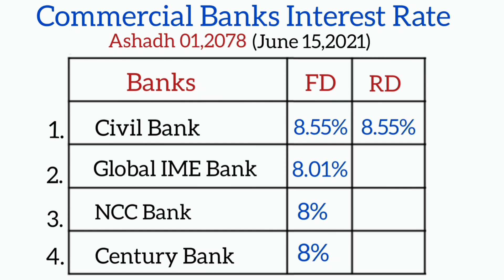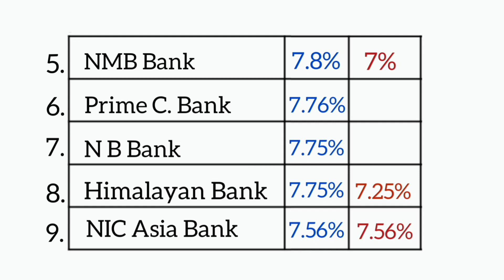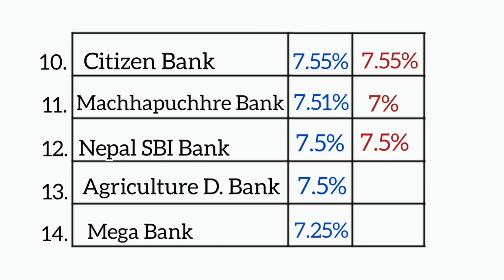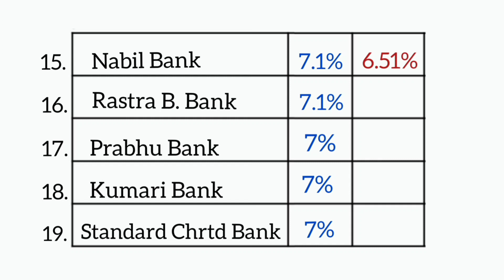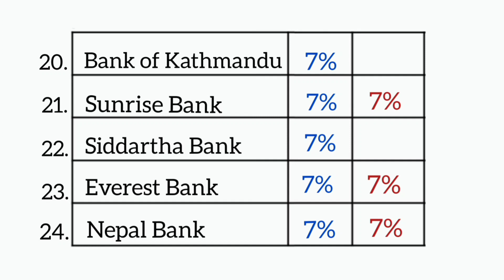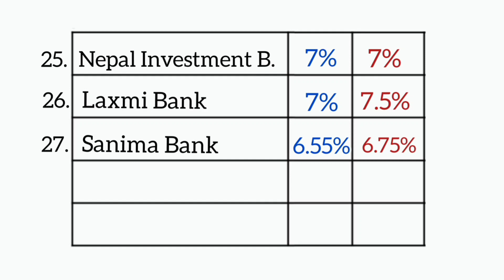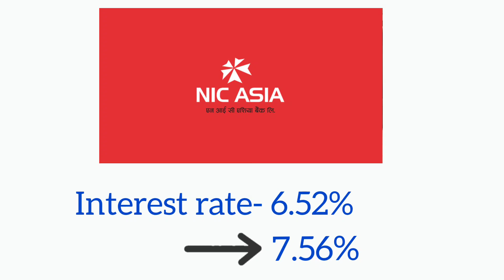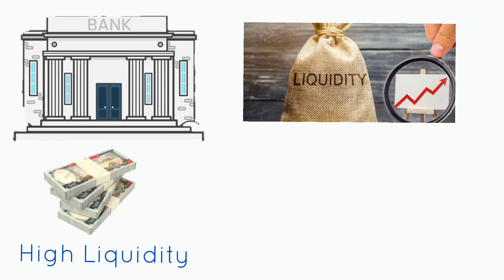Fixed Deposit Interest rate in Nepal | Financial Literacy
In this video I have explained about Fixed Deposit and Recurring Deposit ,their rate of interest provided by Commercial Banks of Nepal and I have also explained why Banks increase or decrease the Interest rate of Fixed deposit and Recurring deposit.

About Channel:
  This Channel is about Financial Literacy that leads to Financial Freedom. It also helps you to figure out how a wealthy mindset helps you to manage money and finances. It seems so complicated. But it's really not. Discover the answers to these questions and more. Learn every topic related to Financial Literacy and how to manage your money...whatever there is of it!

And if you are visiting my Channel for the first time, then these videos might help you,